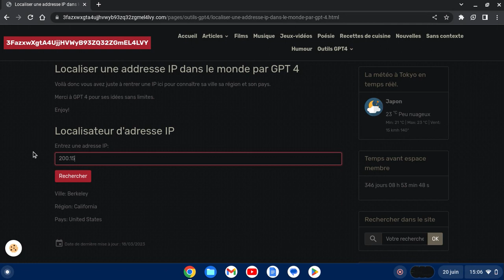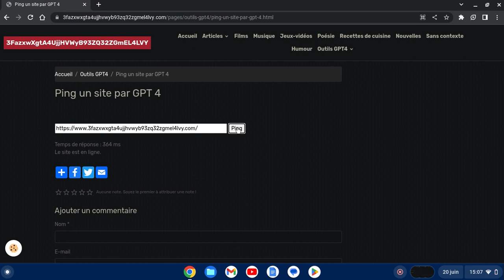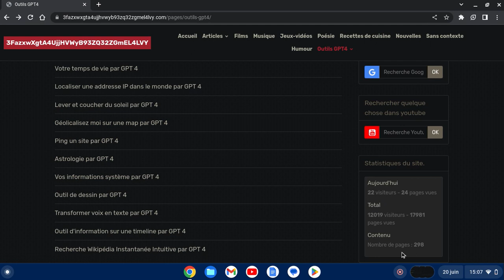Localiser une IP, lever et coucher du soleil, géolocalisation et ping un site.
Voilà alors je fais des programmes avec GPT 4, donnez moi vos avis.

Ce site est Open source modifiez à votre guise.